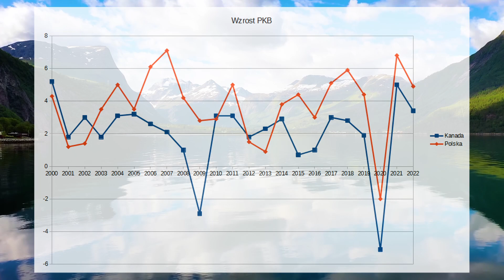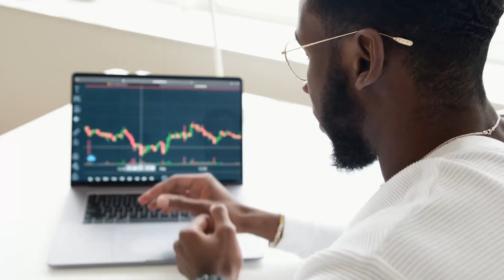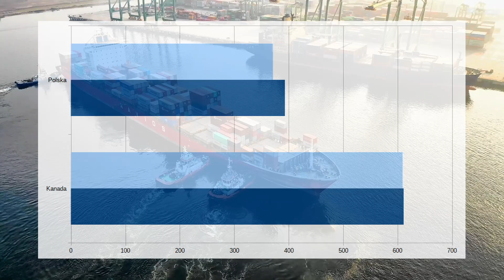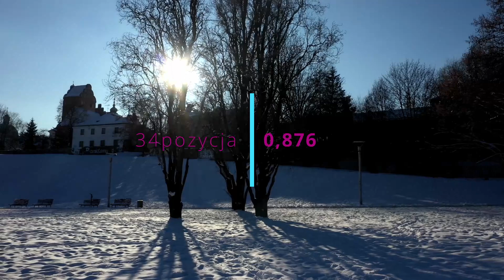Polska vs Kanada - porównanie państw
Porównanie dwóch państw, czyli Polska vs Kanada. Jak wypadają dane gospodarcze tych państw. PKB, inflacja, bezrobocie czy korupcja? Czy Polska ma szansę dogonić kraj z Ameryki Północnej?